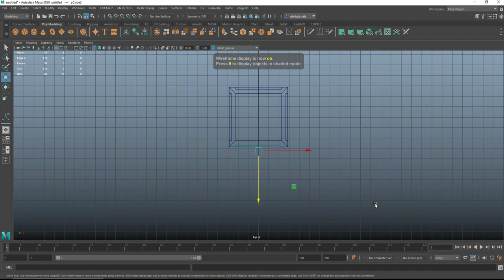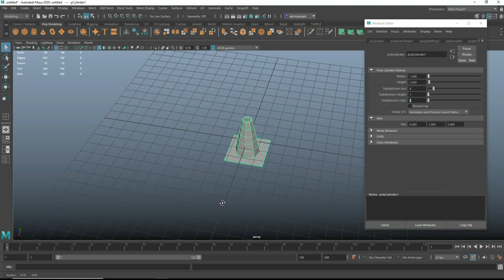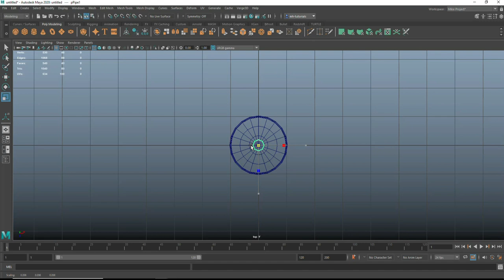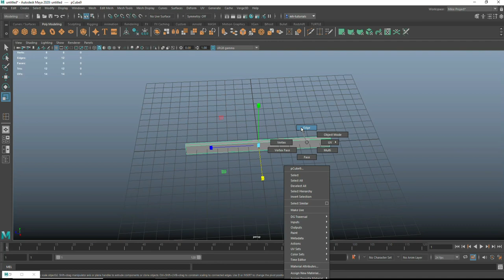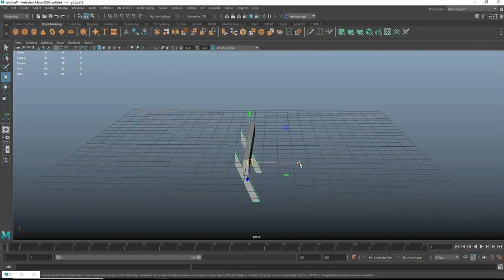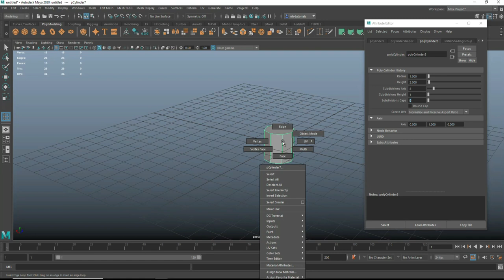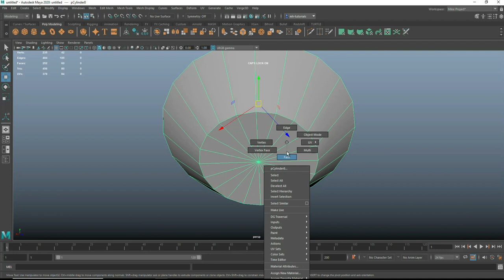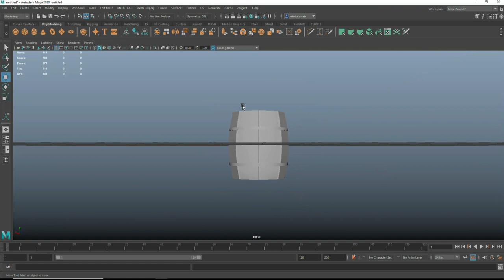3D Modeling 5 Low Poly GAME ASSETS in under 20 minutes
In this video I will be modeling 5 low poly game props in under 20 minutes
- Crate
- Traffic Cone
- Oil drum
- Road Barrier
- Barrel

Zane Murray
James Ritossa
Jamie
Dylan Void
Steven Michael Peterson Studios
Simon Latouche
Garry Cleaver - Hero level Channel member

MH Tutorials
The Netherlands

SOCIAL MEDIA